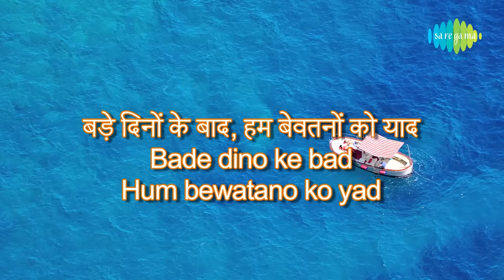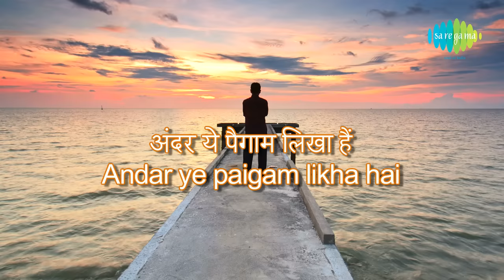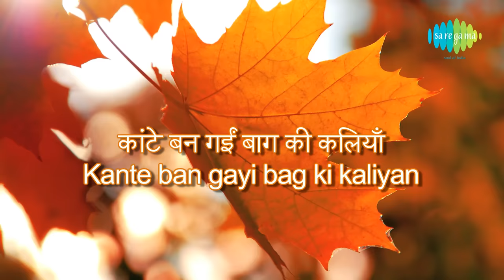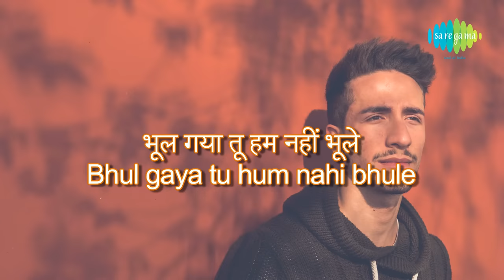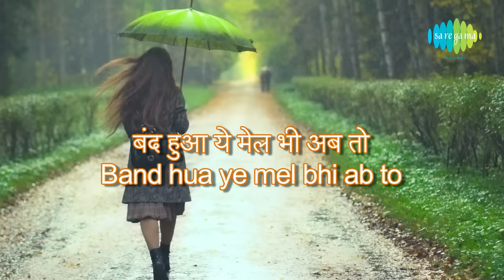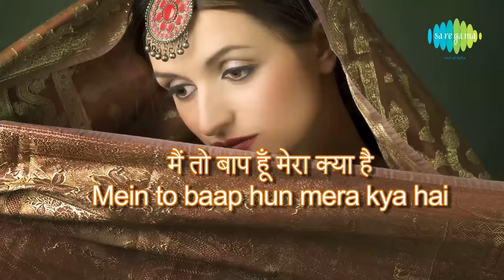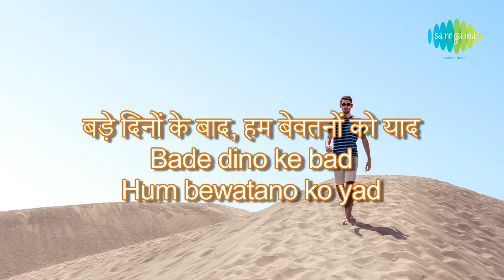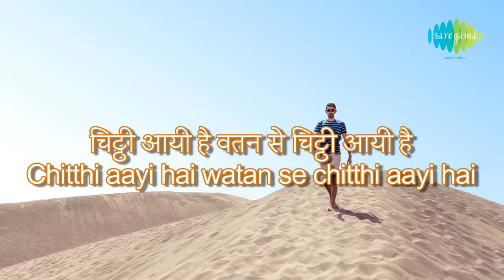Chitthi Aayi Hai | Pankaj Udhas | Laxmikant-Pyarelal | Anand Bakshi | Old Hindi Song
Watch the lyrical video of the song Chitthi Aayi Hai sung by Pankaj Udhas, music composed by Laxmikant-Pyarelal and lyrics penned by Anand Bakshi from the movie Naam

Film:  Naam
Song: Chitthi Aai Hai
Artist: Pankaj Udhas
Music Director: Laxmikant Pyarelal
Lyricist: Anand Bakshi
Filmstar: Kumar Gaurav/Poonam Dhillon/Sanjay Dutt/Amrita Singh/Nutan/Anupam Kher/Pankaj Udhas
Director: Mahesh Bhatt
Mood: Sad